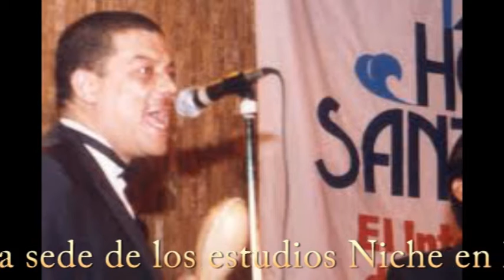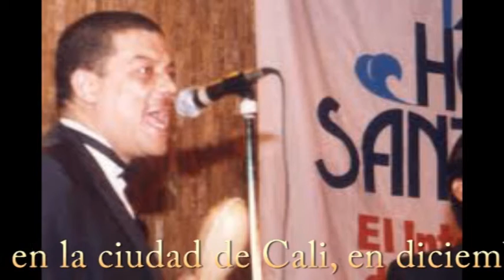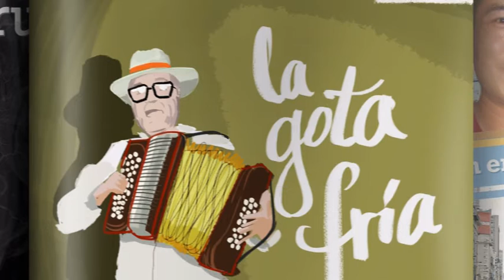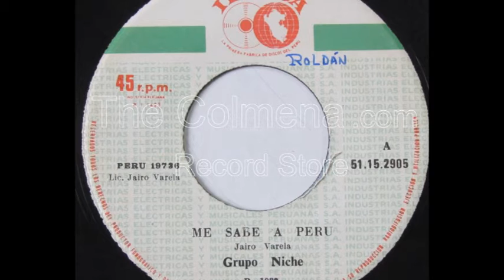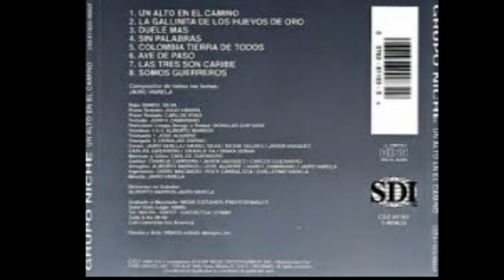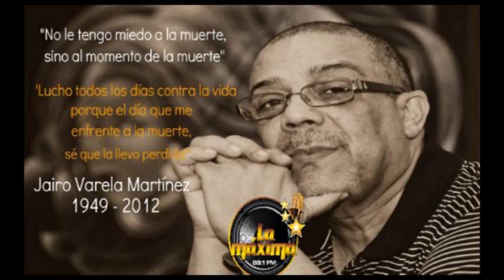Jairo Varela - Grupo Niche - Entrevista con Otoniel Zapata - 1997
Jairo Varela Martínez (Quibdó, 9 de diciembre de 1949 - Cali, 8 de agosto de 2012)

Fue un compositor colombiano, fundador y director del Grupo Niche, del que también fue vocalista.
El 8 de agosto de 2012, a los 62 años de edad, Jairo Varela muere de un infarto en el baño de su apartamento en un edificio del sur de Cali. Varela era considerado uno de los mayores expositores de la salsa en América Latina. Sus honras fúnebres congregaron a cientos de miles de vallecaucanos.